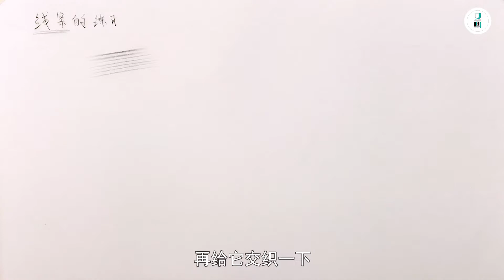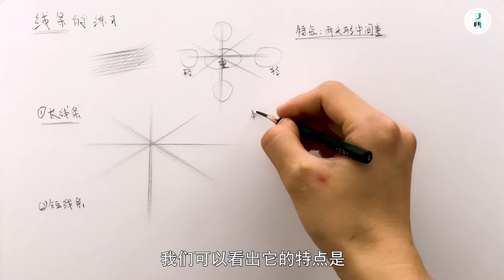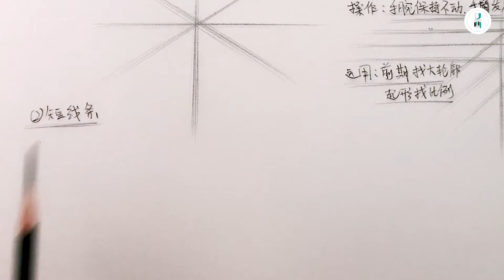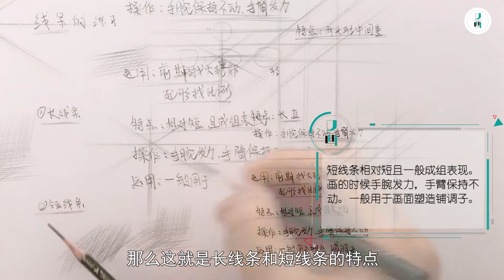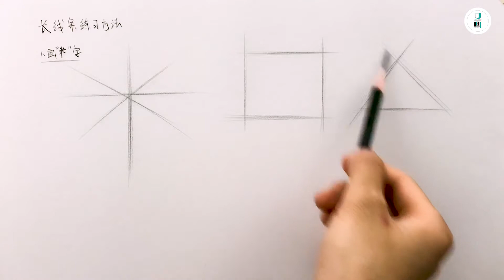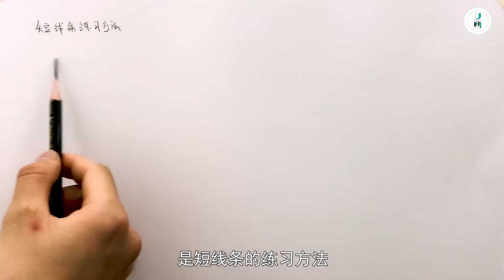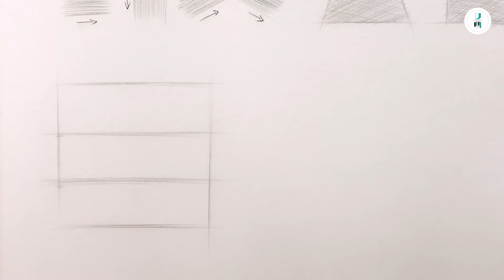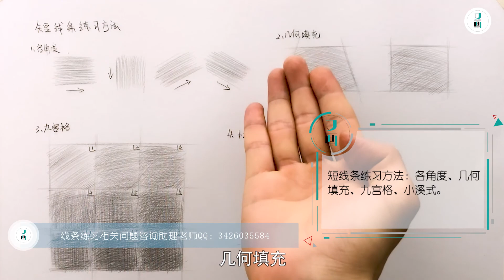【sketch drawing with pencil】Easy to draw sketch丨素描教学 素描入门几何体静物篇 02线条怎么练习